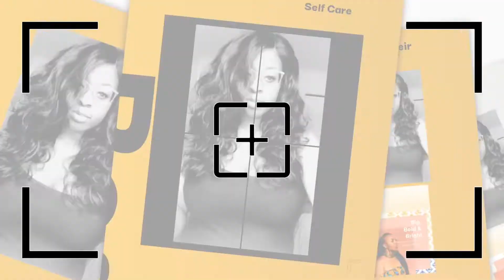Daily Readings -Going in a new direction with your business￼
✨Live Readings with Teona Douglas.✨
I offer personal reading within 48hrs:💜🐛

My book Your Manifest Journey Beauty, The Academy of Self:

Domestic Challenges:
Sheltersafe.ca

Deck:
Lo Scarabeo Black and gold Edition

These are general readings. You are in chang charge of your life choices.